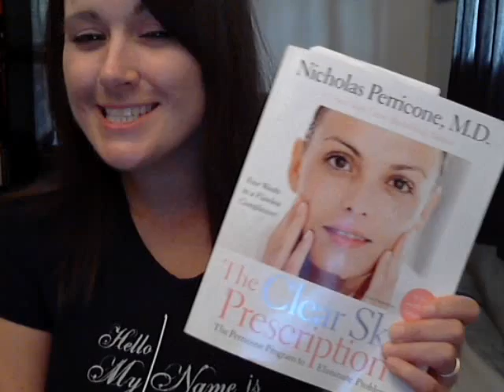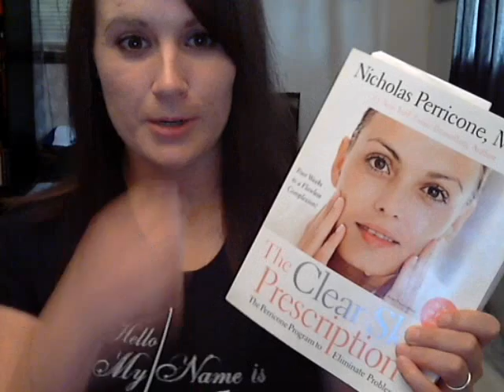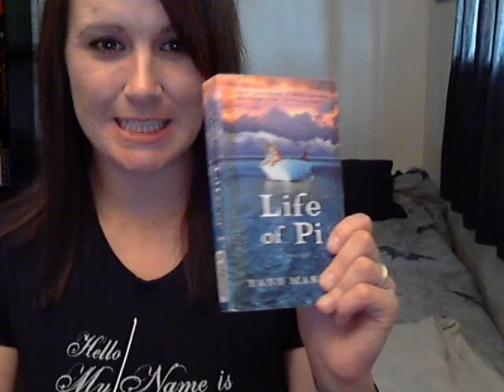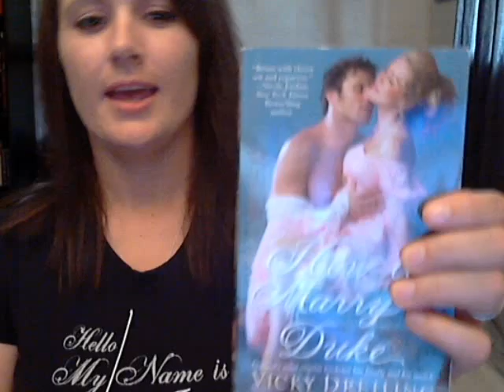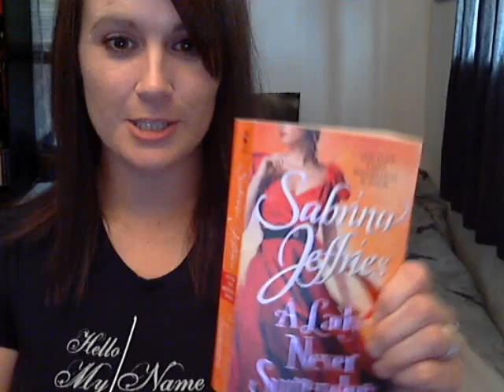Sunday Post 12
This is a weekly meme about my haul that post